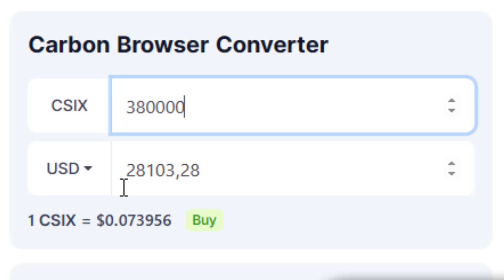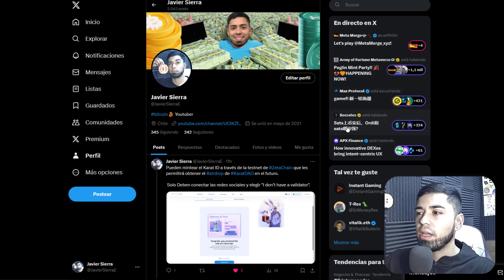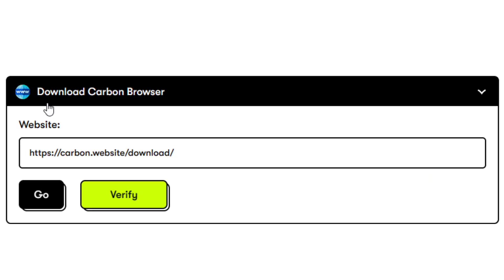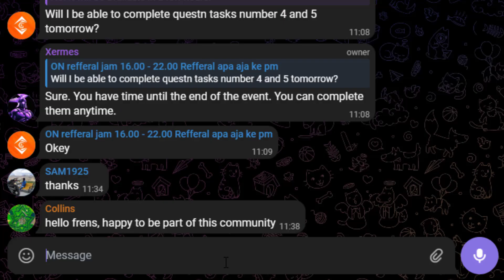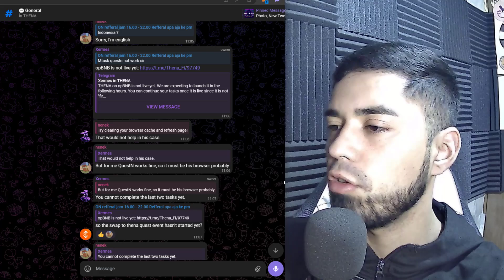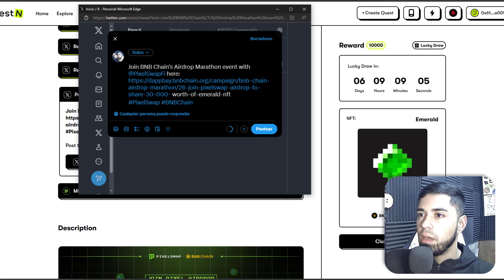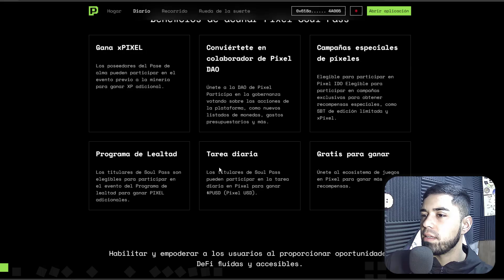ÚLTIMA SEMANA de la MARATÓN de AIRDROPS de BINANCE 🤑 opBNB